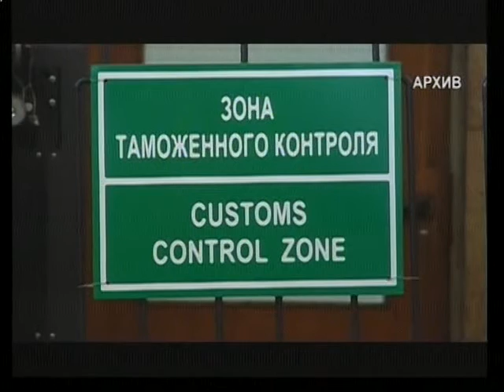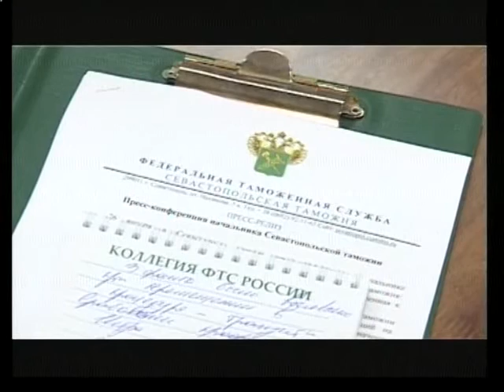В КОНТЕКСТЕ. Эфир от 26.01.2015 (Шультяев)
Гость в студии: первый заместитель начальника Севастопольской таможни Алексей Шулятьев